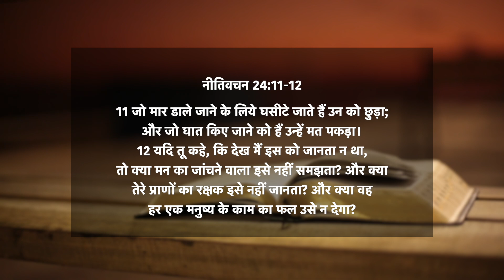नीतिवचन 24:11-12 | जो मार डाले जाने के लिये घसीटे जाते हैं उन को छुड़ा | दैनिक मन्ना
📖 आज का वचन ➤ नीतिवचन 24v11-12
11 जो मार डाले जाने के लिये घसीटे जाते हैं उन को छुड़ा; और जो घात किए जाने को हैं उन्हें मत पकड़ा।
12 यदि तू कहे, कि देख मैं इस को जानता न था, तो क्या मन का जांचने वाला इसे नहीं समझता? और क्या तेरे प्राणों का रक्षक इसे नहीं जानता? और क्या वह हर एक मनुष्य के काम का फल उसे न देगा?